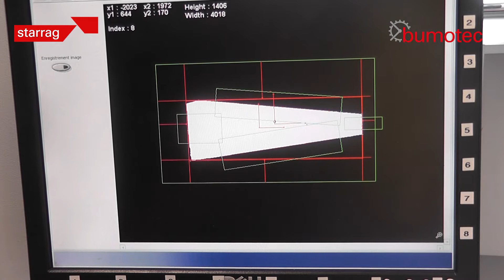Video Bumotec s230 watch indexes ephj 2018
Watch indexes including diamond finishing produced on a Bumotec s230 machine model, the automatic solution for faceting and diamond finishing for dials index.